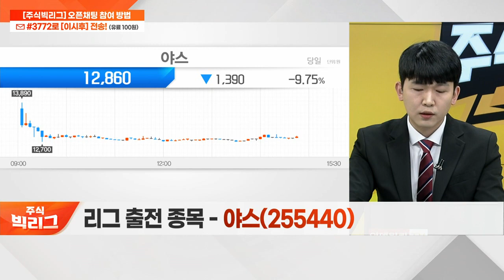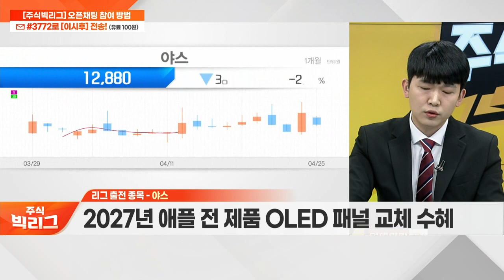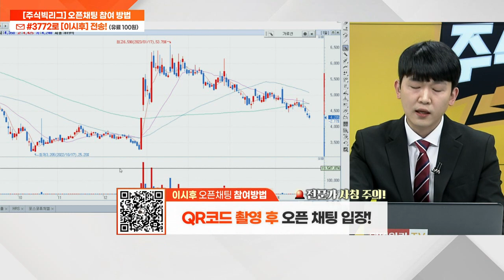야스(255440)... OLED 제품 연평균 성장률 39% 기록_리그 쟁탈전 (20230425)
야스(255440)
- OLED 디스플레이 증착 공정 장비 제작
- OLED 제품 연평균 성장률 39% 기록
- 2027년 애플 전 제품 OLED 패널 교체 수혜